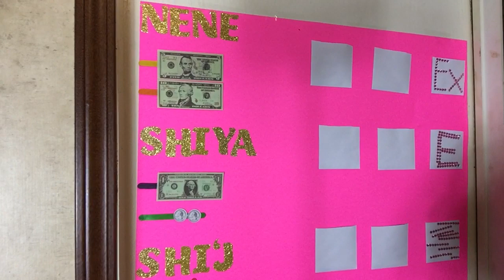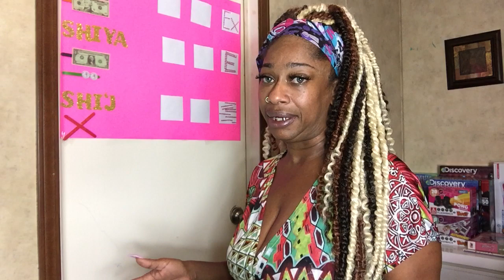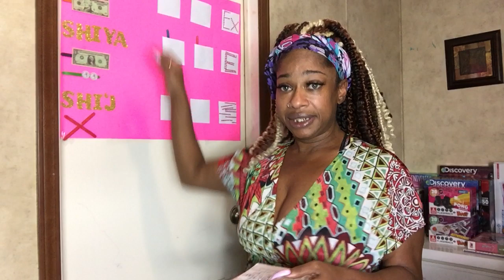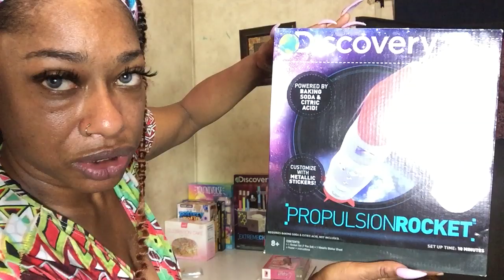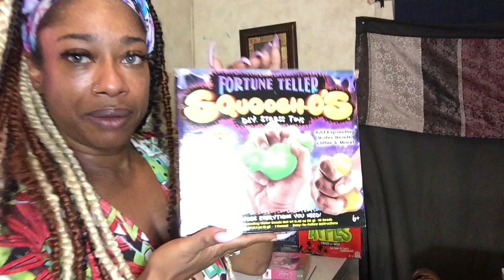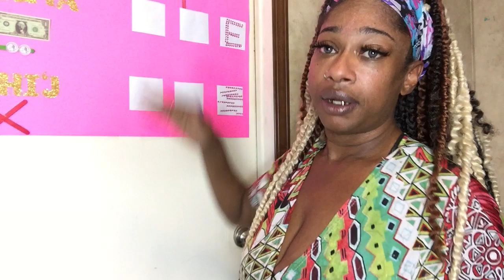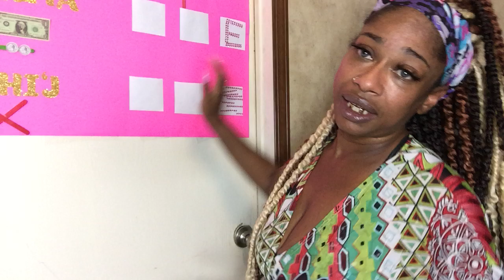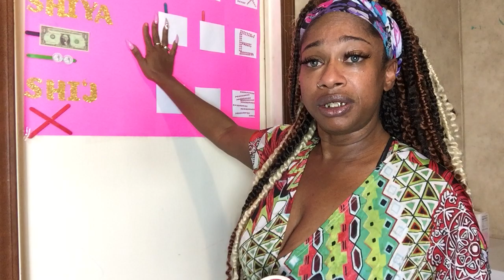Getting it together‼️🗣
Kenya's baby registry❤